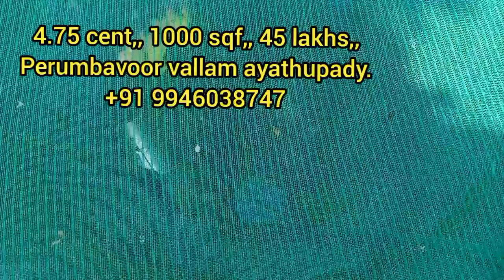45 lakhs ,4.75 cent,1000sq feet,perumbavoor vallam ayathupady#youth face#realestate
angamaly vengoor kidangoor viswajothi school
Perumbavoor vallam ayathupaddy
ST Agustian's church near new house 4 car parking space
low budget house angamaly
house in angamaly kidangoor near church,1,5 km from NH
kottayam kidangoor house plot
Angamaly elavoor ,west koratty chalakkudy land sale
new house land
new house
new house triggered insaan
low budget house kannada
low budget house in coimbatore
low budget
new house sale in kumbakonam